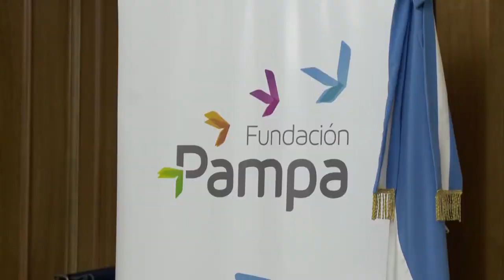La Fundación Pampa Energía apoya a la UNAJ en proyecto de Gestión de la Energía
El director de la Fundación Pampa Energía, Pablo Díaz, estuvo en  la UNAJ con motivo de la presentación del proyecto de Gestión de la Energía que se pondrá en marcha en la universidad con el apoyo de la Fundación. Además se anunció la ampliación del programa de becas con que la Fundación apoya  a estudiantes del Instituto de Ingeniería y Agronomía.